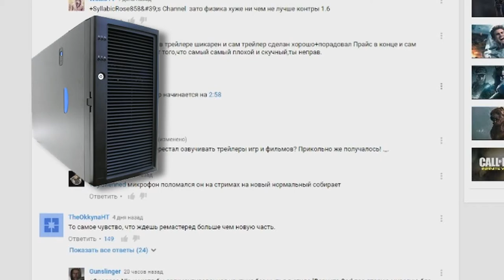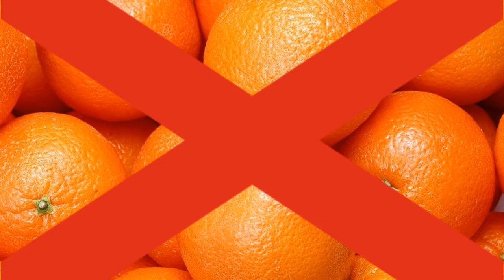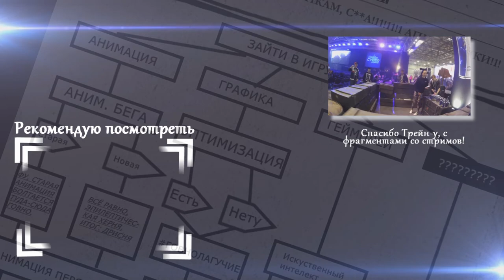Что такое? Call of Duty: Infinite Warfare БЕТА?! [WTF?!]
Вы бы знали, чего мне стоило сделать этот ролик, но в итоге он есть.